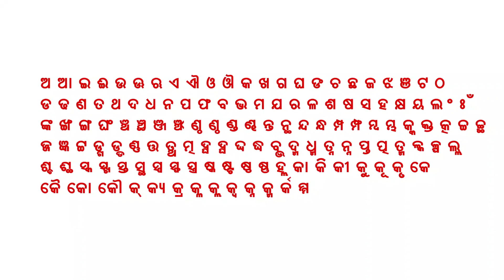କୁନି ଝିଅ ସାଇ ଦିବ୍ୟାସିଁ ଙ୍କର ଚମତକାର୍ ବକ୍ତୃତା ଉତ୍କଳ ଦିବସ ଉପରେ#👍🙏#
ବାସ୍ତବ ରେ ଆଜି ଦିନ ଟି ପ୍ରତି ଓଡ଼ିଆ ଙ୍କ ଦିନ କାହିଁକିନା ଆଜି ଅର୍ଥାତ୍ ଏପ୍ରିଲ ଏକ ତାରିଖ ୧୯୩୬ ମସିହା ରେ ଆମ ଉତ୍କଳ ପ୍ରଦେଶ ଗଠିତ ହୋଇଥିଲା। ଆମ ଓଡିଶା ର କଳା ସଂସ୍କୃତି ଭାରି ନିଆରା..ଏକ ହୃଦୟସ୍ପର୍ଶୀ ବକ୍ତୃତା ସାଇ ଦିବ୍ୟାସିଂ ଦ୍ଵାରା "ଉତ୍କଳ ଦିବସ" ଅବସରରେ..ଆଶା କରୁଛି ଆପଣ ମାନଙ୍କ ହୃଦୟ କୁ ଏହି ଛୋଟ ବକ୍ତବ୍ୟ ଟି ସ୍ପର୍ଶ କରିବ ଏବଂ ବିନମ୍ର ଅନୁରୋଧ ପ୍ରତି ଟି ଓଡ଼ିଆ ଭାଇ ଭଉଣୀ ମାନଙ୍କୁ ଶେୟାର କରନ୍ତୁ କୁନି ଝିଅ ଦିବ୍ୟାସିଂ ର ଏହି ସୁନ୍ଦର ବକ୍ତବ୍ୟ ଟି କୁ..